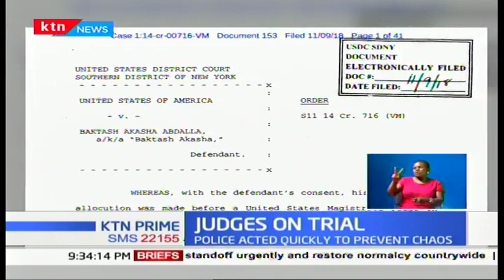Mombasa residents stage demonstration accusing judges on the delaying the fight against drugs